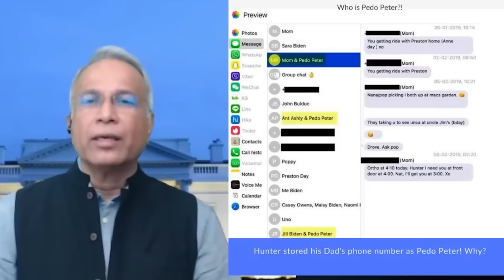Ep 402 - Cat Ass Fever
00:00:00 - who's pete?
00:01:30 - we're in the dog house
00:05:30 - Lips confirmed. I’m going in.
00:07:00 -It was so bad but now it’s cool but it might actually be bad again
00:08:30 -The king decimates the Kahuna
00:10:15 -Fuck the metaverse I’m hitting the hot wheels loop
00:12:50 -Worst. Sleepover. Ever.
00:16:20 -I love destroying all these tiny little subs
00:20:30 -The Queen brings word of great feasts
00:25:00 -Ya gotta get to these boys quick
00:31:30 -World of Walters
00:35:00 -Hooked
00:38:30 -Nice shirt, DUMBASS
00:43:00 -Hate does NOT have a home here
00:44:50 -You want em? GO GET EM
00:47:00 -Lots of boohooing going on
00:50:45 -Tybalt unleashed his hole
00:52:30 -Are you just having fun? Or are you lost in space?
00:54:50 - THANKS LUCY (DRENCHED)
00:56:30 -Tybalt is a veteran